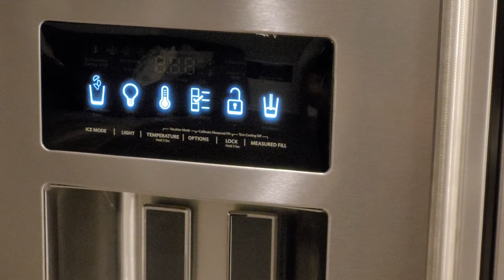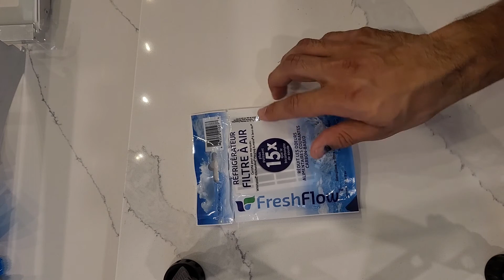How to change KitchenAid-Water and Air Filter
Water Filter
Flow fresh